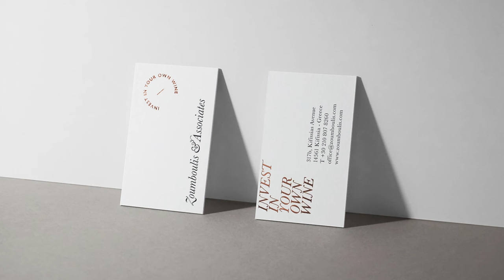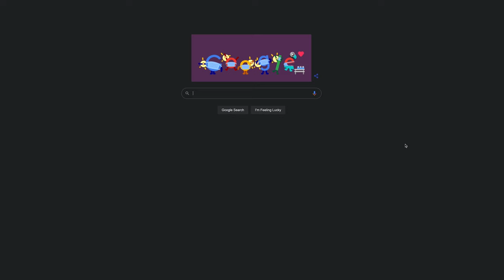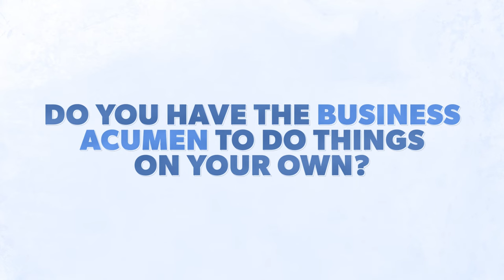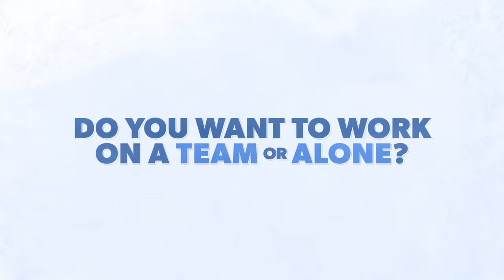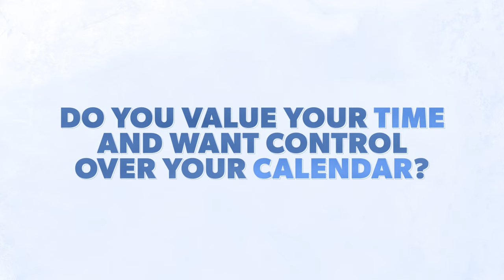Graphic Design As A Career? Designer Salary & Success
Is graphic design the right career for you? There are so many factors that go into being a graphic designer. We wanted to give you all enough information to help guide you in the direction that you want to go in your graphic design career. There is a lot to consider when moving forward as a graphic designer. Working solely as a graphic designer, there can be a financial ceiling, time restriction, and limit to jobs you can work on.

Table of Contents:
00:00 - Intro
02:01 - How to be more than just a Graphic Designer
05:27 - What level of opportunity are you in right now?
06:19 - Considering your pay as a graphic design
07:20 - What does the average graphic designer make?
10:13 - Where are you at in your graphic design journey?
10:44 - Are you getting fulfillment out of your design work?

My Gear I Use To Produce This Channel:
1.  Go Pro Hero 8 Bundle
2. Wireless Microphone System
3. Power Strip Tower Jackyled Surge Protector
4. Rode Wireless Go Microphones
5. Wacom Cintiq Tablet
6. 2017 Macbook Pro 15"
7. Manfrotto 504HD Tripod
8. Adesso Cybertrack H6 Webcam
9. 27" iMac with 5k Retina Display
10. 3D Wall Art Panels
11. VIZIO 70-Inch V-Series 4K Smart TV
12. Green Screen Wall 10x10
13. Sony A6600 Mirrorless Camera with Lens
14. Sony A6400 Mirrorless Camera Body

Congratulations!